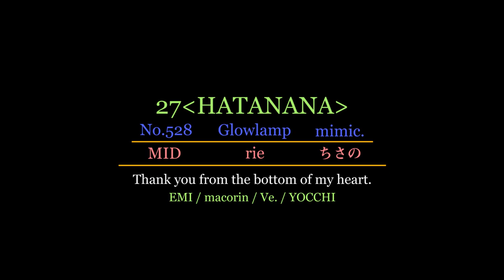【EMIインフルで友情！】『Chewing High!! Friends Party Vol.6』渋谷RUIDOK2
ハロー！27HATANANAです！

EMIがインフルエンザでいない中、急遽歌ってくれた
Glowlamp：rie
No.528：MID
mimic.：ちさの
3月3日は必ずリベンジ！

⬛️2018/02/17(Sat) 渋谷RUIDOK2
『Chewing High!! Friends Party Vol.6』
Act/Chewing High!!/27HATANANA/Glowlamp/and more...

次回ライブ情報↓↓↓

⬛️2018/03/03(Sat) 下北沢CLUB Que
『THREE TYPES』
OPEN 18:00/START 18:30
Ticket ADV ¥2,500+D/DOOR ¥2,800+D
Act/27HATANANA/劇場版ゴキゲン帝国/クチナシ/二重螺旋